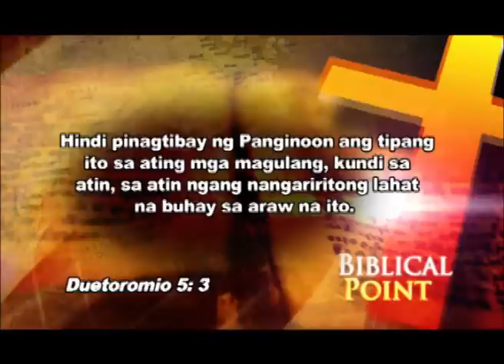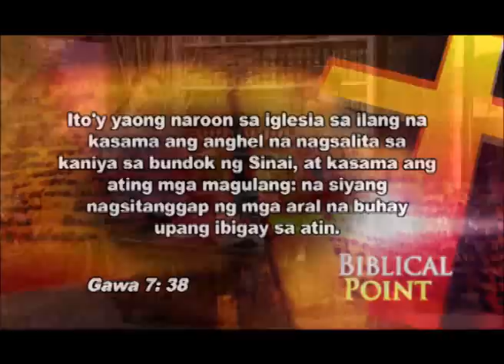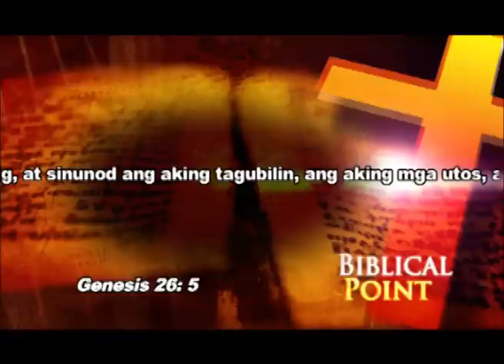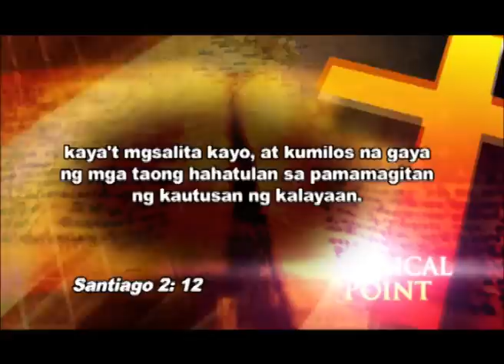Biblical Point 11